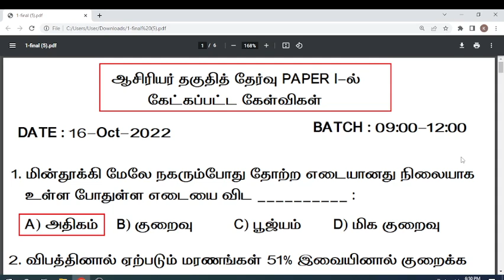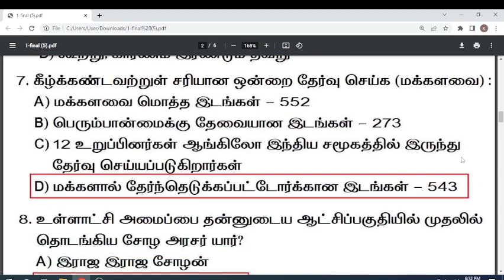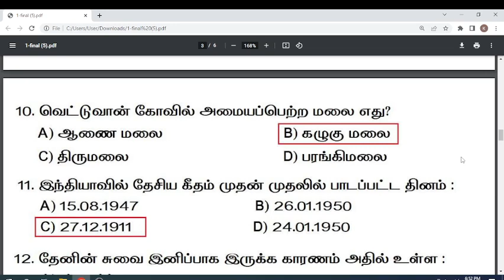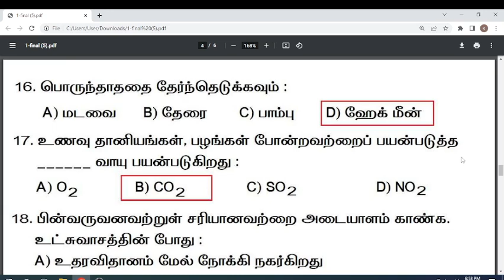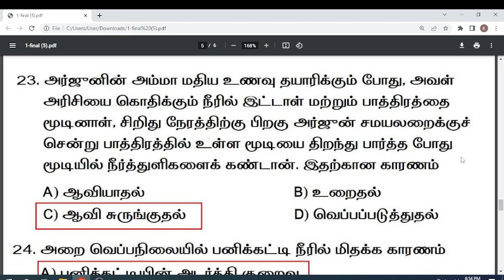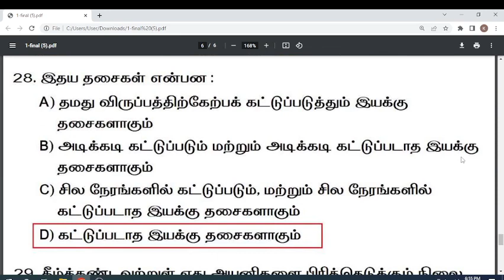TN TET 2022 PAPER 1 TENTATIVE ANSWER KEY 16TH MORNING BATCH FN